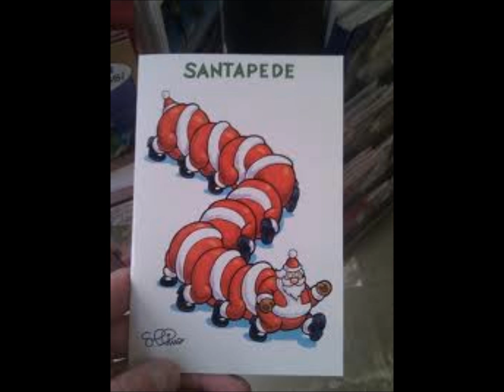ACC A Feast of Carols.wmv